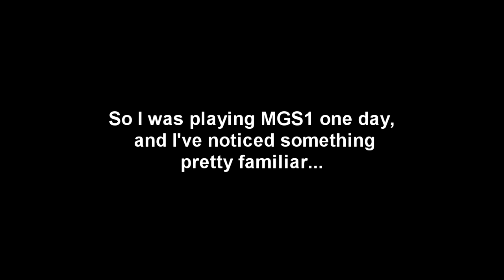[FSM Weekly] Just Saying, Part 2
Sorry, we're really busy IRL, so we'll be pretty slow on videos for the next few weeks.